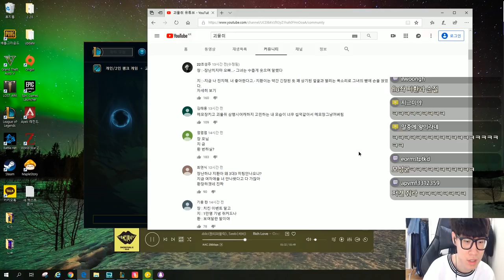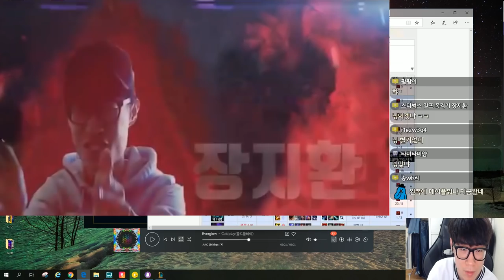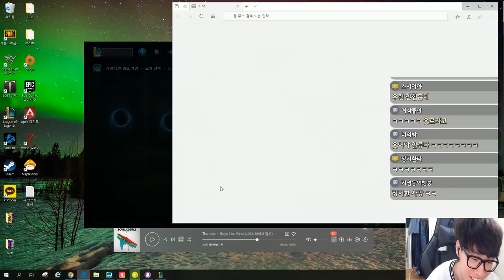자고 일어나니 티어가 강제로 강등되었습니다..